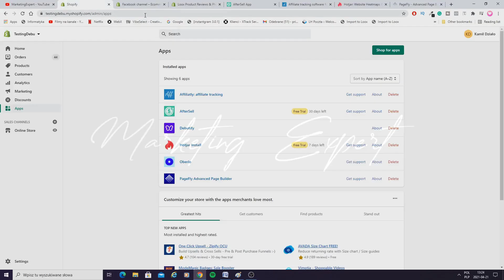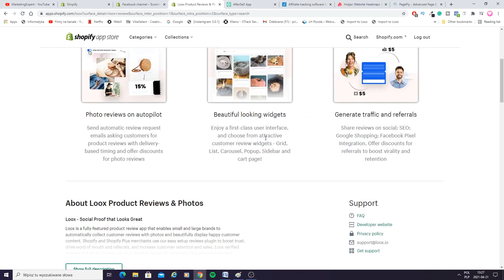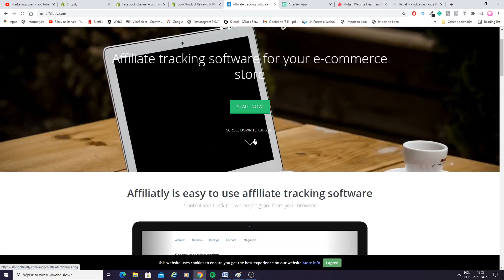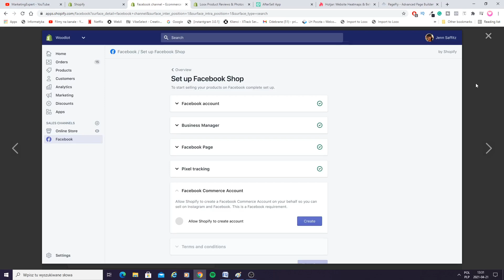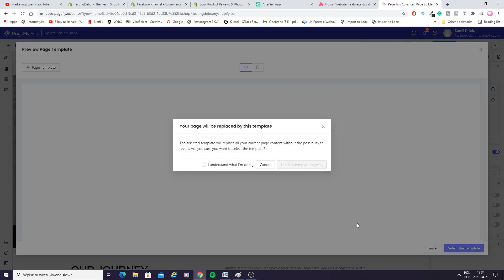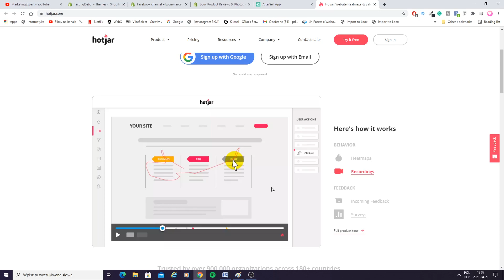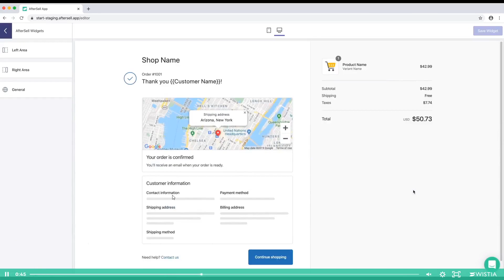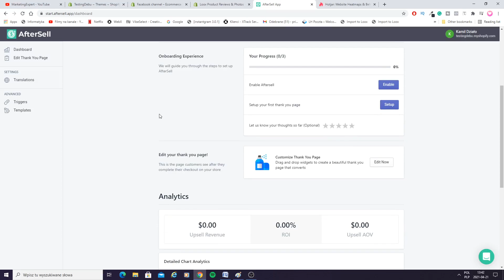Top 6 aplikacji Shopify | Dropshipping Polska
W tym filmie pokażę ci 6 aplikacji na platformie Shopify, które mogą zwiększyć twoją sprzedaż w internecie.